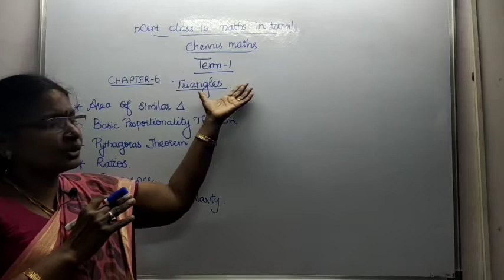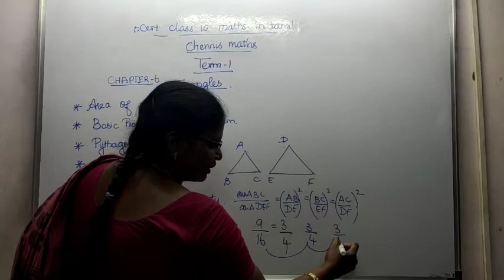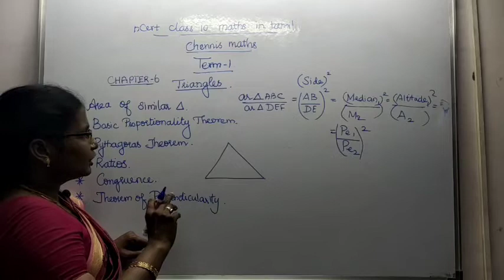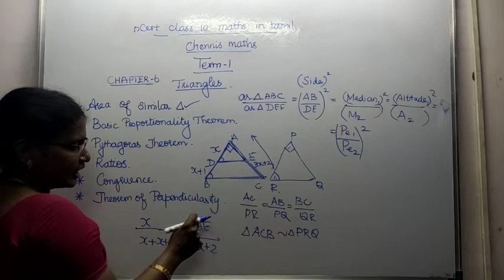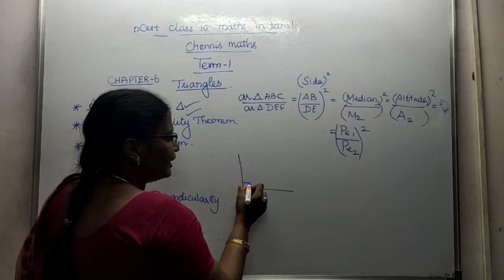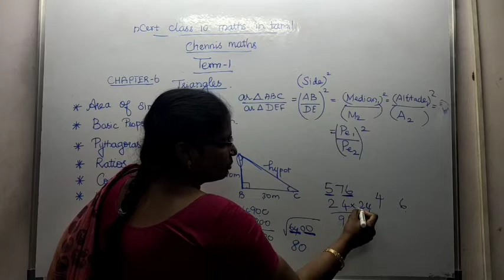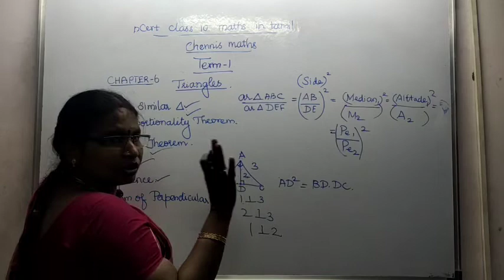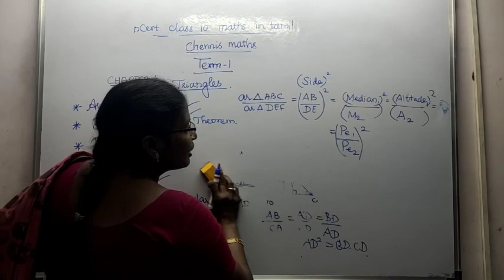Tricks to Remember-Triangles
Important ratios,ways how the questions will be asked,similarity ratios,are discussed here